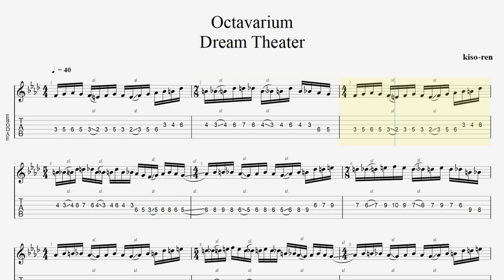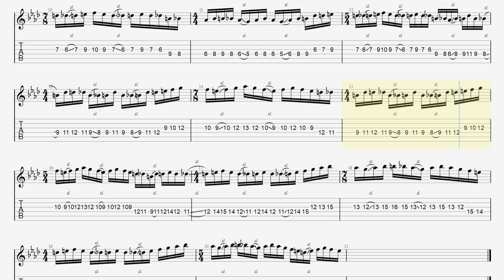【Practice TEMPO】Dream Theater - Octavarium(unison guitar TAB)【BPM=40】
💿CD TIME💿
16:47 - 17:15

💿 Song Info 💿
■【Original Song】Octavarium (Official Music Video)
■【ALBUM】Octavarium / Dream Theater

・トライアングル
・JAZZ XL